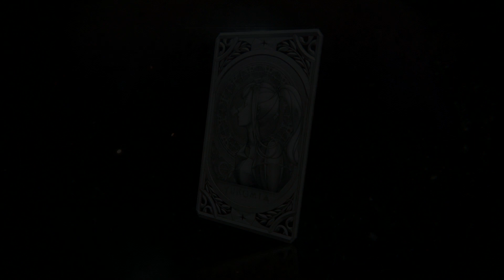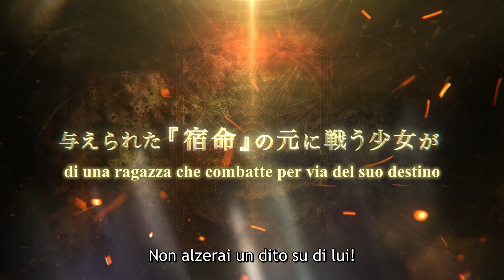SEVEN KNIGHTS REVOLUTION: Hero Successor | Anteprima Ufficiale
Prestissimo su Crunchyroll!!!

Basato su un gioco per smartphone, i "Successori" evocano antichi eroi per salvare il mondo dalla distruzione!